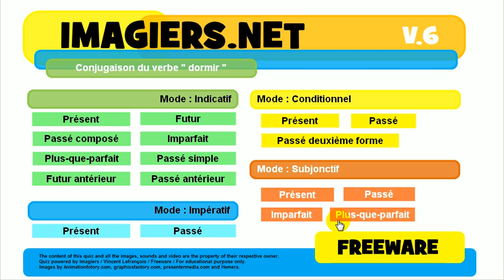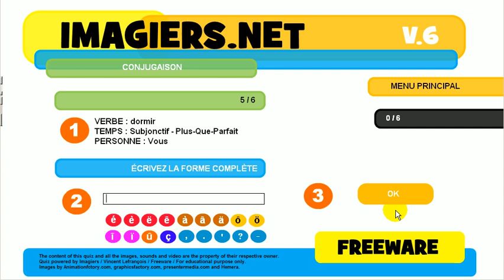学法语 # 测验 # dormir